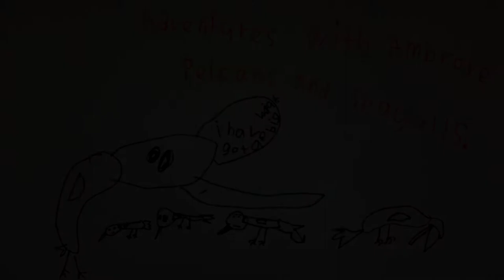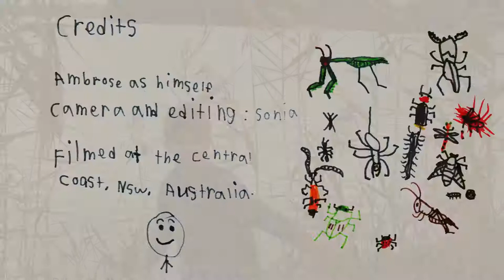AwA Australian Pelicans (Pelecanus conspicillatus) & Silver Sea Gulls (Larus novaehollandiae)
Take an Adventure with Ambrose to see some pelicans and seagulls on the shore.  Watch the background to see a sea gull do a white poo just as Ambrose says “oh, hello Pelican”, when a pelican walks past him!